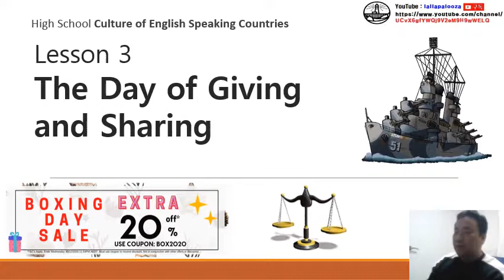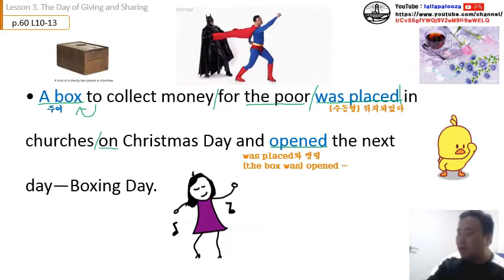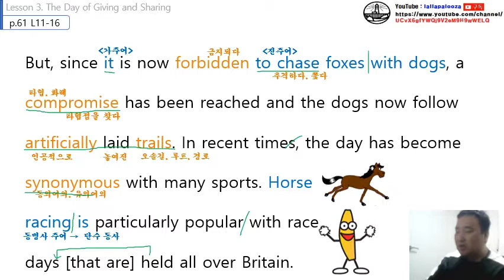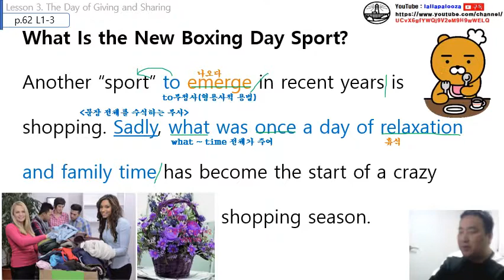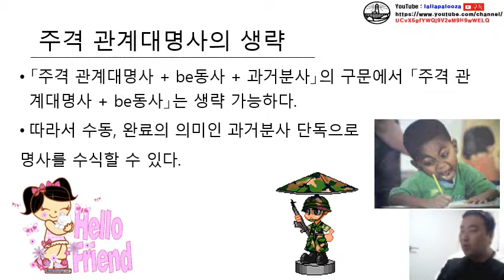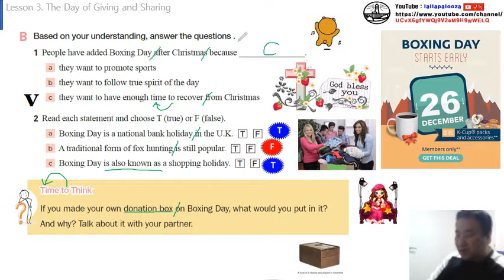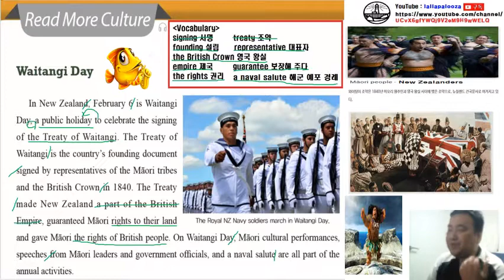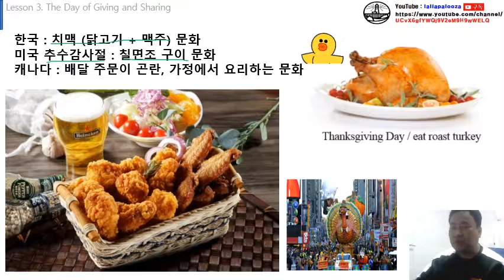능률 영어권 문화 3과 수업 동영상 (통파일)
능률 영어권 문화 3과 수업 동영상 (통파일)입니다. 구독! 좋아요! 해 주실거죠?^^